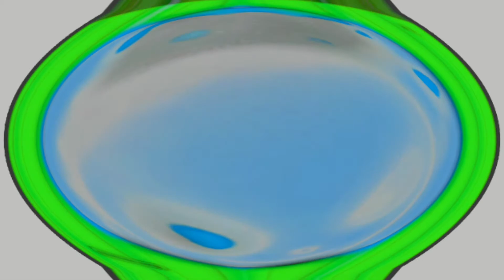PBS Kids Effects round 3